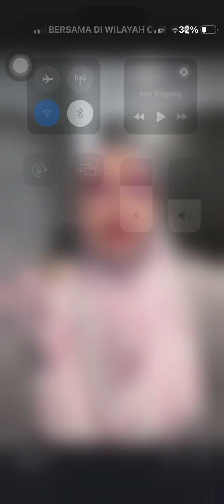Suka mengunyah?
Kalau makcik nak mengunyah.. nak makan apa ni dr. Makcik suka mengunyah.. tapi mkcik diabetes